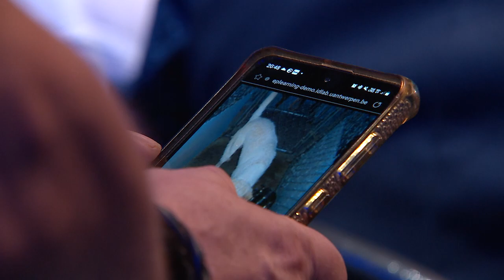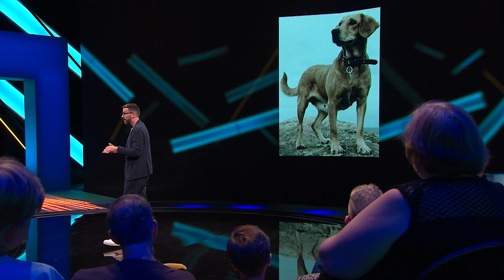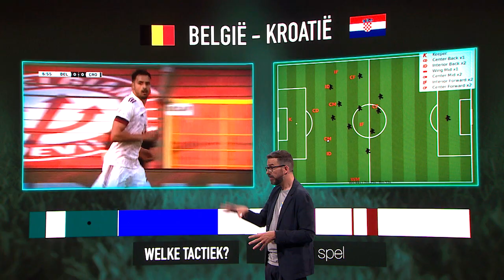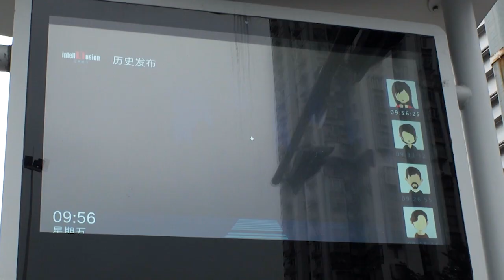KENNISMAKERS 4: Maken slimme machines ons straks overbodig?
Nemen computers de wereld over? Maken slimme machines ons straks overbodig? En kunnen robots dansen? Computerwetenschapper Steven Latré dompelt je onder in de wereld van zelflerende, superintelligente computers… die af en toe ook de domste fouten blijken te maken.

Dit is een aflevering van KENNISMAKERS, onze wervelende wetenschapsshow voor Eén. We laten je in elke aflevering telkens kennismaken met een deeltje van de wondere wereld van de wetenschap.